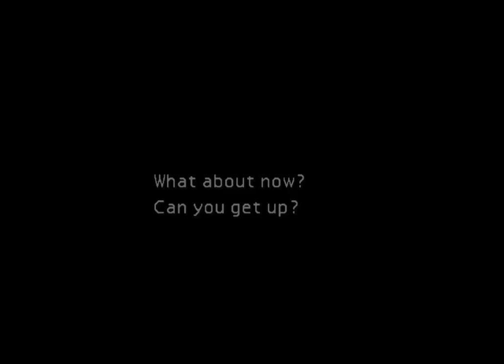Final Fantasy 7 # 3